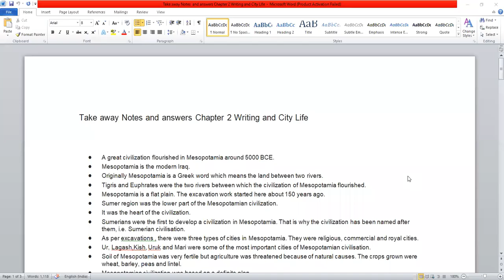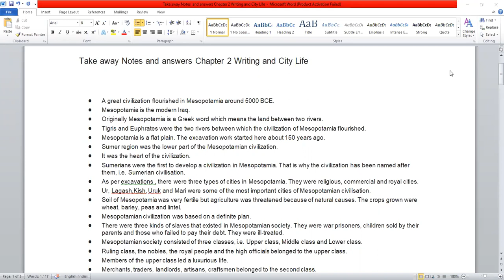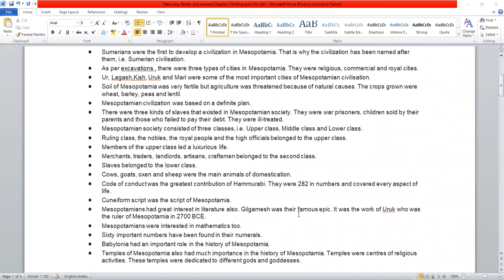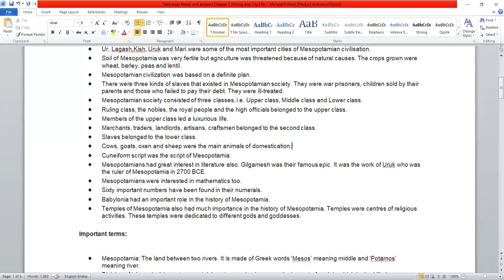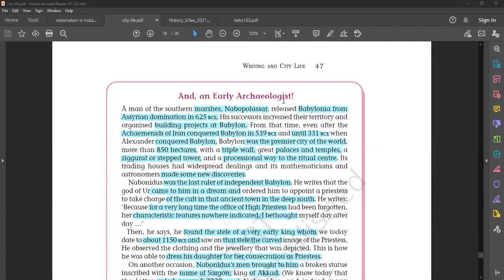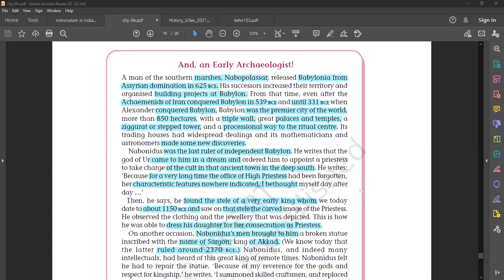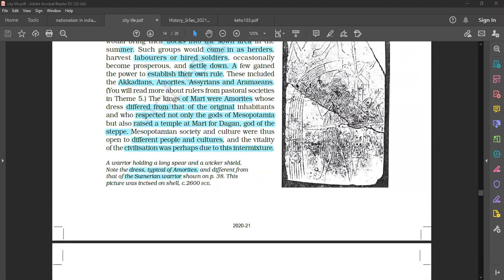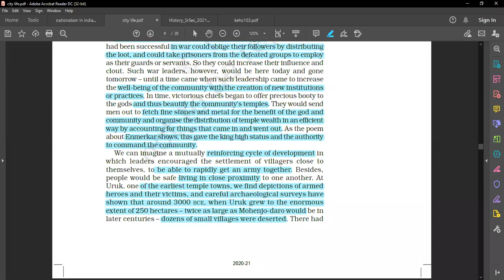11th history notes on city life